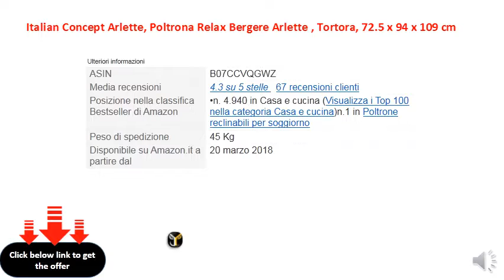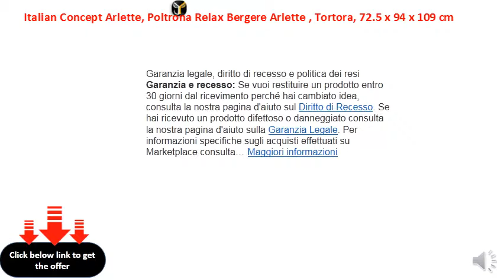Italian Concept Arlette, Poltrona Relax Bergere Arlette , Tortora, 72.5 x 94 x 109 cm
Larghezza: 72, 5
    Profondità: 94
    Altezza: 109